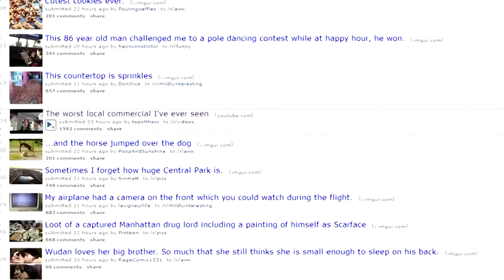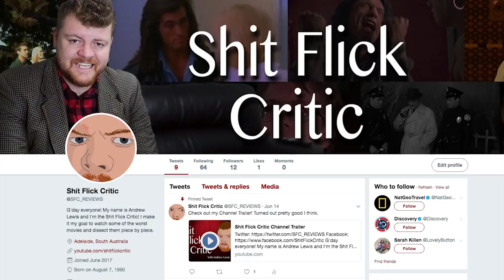SFC Quickie - East Hills Mall Commercial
In the first ever SFC Quickie, Andrew reviews a commercial that is unanimously considered one of the worst things to happen, EVER! It's the East Hills Shopping Mall commercial.